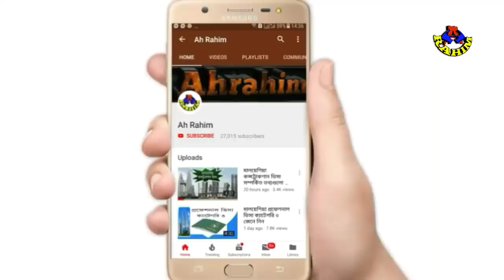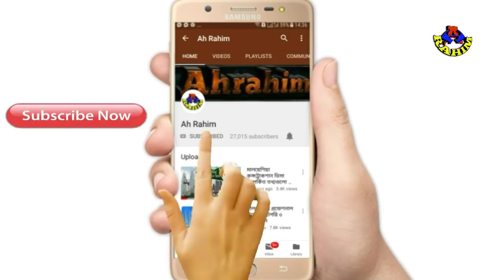মালয়েশিয়া সারওয়াকে কাজের সুযোগ বাংলাদেশিদের | Malaysia Sarawak Work Opportunities Bangladeshi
মালয়েশিয়া সারওয়াকে কাজের সুযোগ বাংলাদেশিদের।
 Malaysia Sarawak Work Opportunities Bangladeshi.